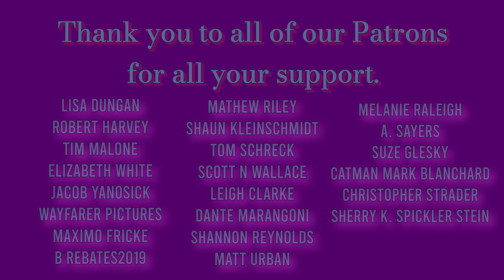The Mall At Greece Ridge - Greece, NY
The Mall At Greece Ridge - Greece, NY. For our first mall video of 2022, we take a tour of this huge mall in western New York in the suburbs of Rochester. The Mall At Greece Ridge consists of two malls that were conjoined in the 90s to make it as large as it is. Originally starting as two malls side by side; Greece Towne Mall opened in 1967 and Long Ridge Mall opened right next door to compete in 1969. Talks of merging the two together began in the 80s but nothing was solidified until 1994 when both malls merged and became a Wilmorite beauty with tons of beautiful aesthetics throughout the massive 1.4 million square foot property and differences in the wings with the 2 different malls. You'll see how this mall has 3 distinctly different sections with different aesthetics but with that Wimorite touch. Great great mall. Highly recommend you visit. This place is fantastic.